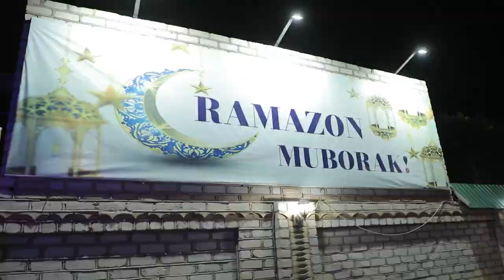Piyodalar yoʻlni xavfsiz kesib oʻtishlarini taʼminlash maqsadida “tugmali svetofor” oʻrnatildi